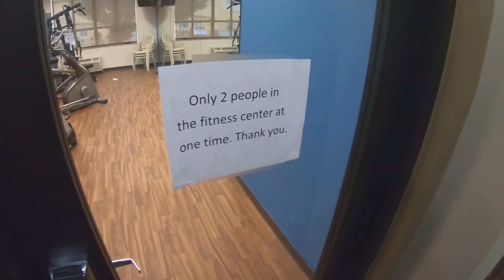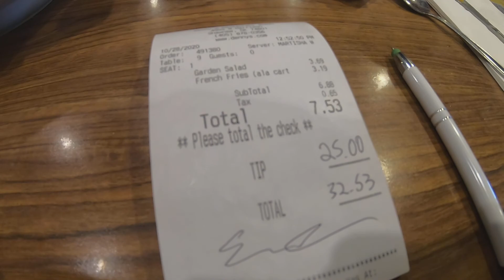ADVENTURE 1 pt2 AL/OK/LA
Continuing my first road trip for the channel leaving Alabama heading west.